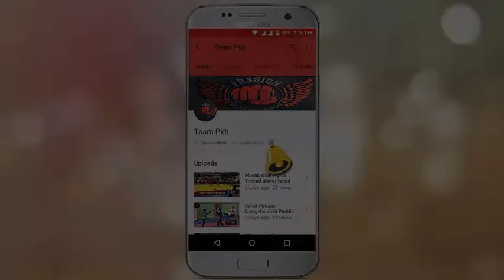Best Fighters Ghazanfar abbaas with Mirza Habib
TEAM PKB
pakistani fights
wushu fights